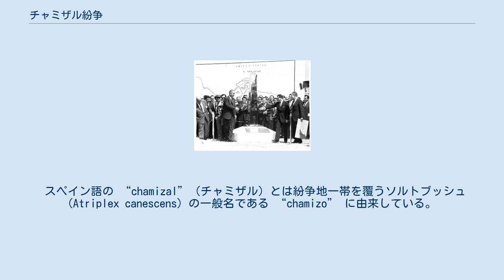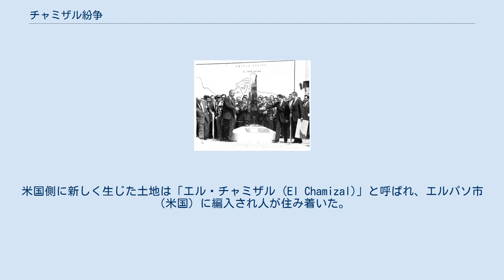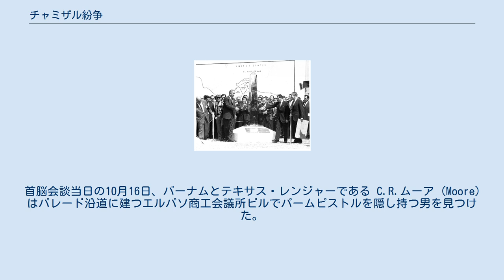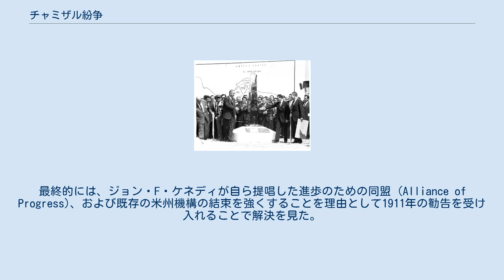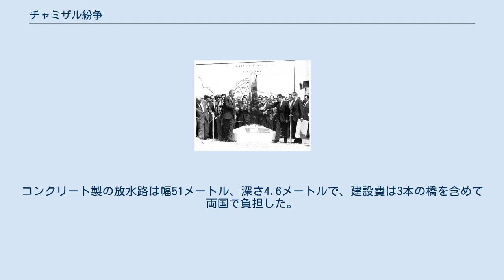チャミザル紛争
アメリカ合衆国・メキシコ関係
エルパソ_(テキサス州)
1963年に最終合意した両国領土の地図 チャミザル紛争（ちゃみざるふんそう）とは、アメリカ合衆国テキサス州エルパソとメキシコ チワワ州シウダー・フアレス間にあるおよそ 600エーカー（2.4平方キロメートル）の土地に関する米墨間の国境論争。
元々の国境線は1852年に測量と標識設置が行われたが、その後リオ・グランデ川が流路蛇行し、流路と河床に差異が生じたことがそもそもの原因である。
 スペイン語の “chamizal”（チャミザル）とは紛争地一帯を覆うソルトブッシュ (Atriplex canescens) の一般名である “chamizo” に由来している。
 グアダルーペ・イダルゴ条約（米墨戦争の講和条約）およびその後の1884年の国際国境に関する条約により、両国国境はリオ・グランデ川の流路中央線と定められた。
これによると、河道や護岸に変化が生じた際は、それに応じて国境も移動するが、条件としてこの流路変化は自然なもので、かつ緩やかに変化していくものに限るものとされた。
この条文はそれまでの国際河川のしきたりに倣ったもので、流路の変化は自然な堆積物によるものであって、洪水等で突然に生じる短絡等によるものは認められず、その場合は、従前の流路をそのまま国境とすることとされていた。
 1852年から1868年にかけて、全般として南側への流路蛇行が少しずつ進行したが、1864年の洪水を原因とする蛇行量が一番大きかった。
結果として、1873年までにそれまでメキシコ領とされた部分がおよそ600エーカー（2.4平方キロメートル）減少した。
米国側に新しく生じた土地は「エル・チャミザル (El Chamizal)」と呼ばれ、エルパソ市（米国）に編入され人が住み着いた。
米墨両国が領有を主張した。
1895年には当該土地を所有していたメキシコ市民らが洪水による急激な流路変化は国境線に影響しないとして、当該土地の返還を求めてフアレス上級請求裁判所に告訴を行った。
 1899年に両国は洪水防止を目的として馬蹄形に蛇行した河道をショートカットする水路の工事を行った。
これにより385エーカーの土地が川の米国側に生まれたが、人工的な流路変更では国境線は変わらないのでこの土地はメキシコ領のままで飛び地となり、コルドバ島と呼ばれるようになった。
飛び地のため現地当局も全くといってよいほど統轄管理ができなかったため、不法入国の中継地や犯罪者の逃避場所になっていった。
 米国駐墨大使トーマス・マン（Thomas C Mann、左）とメキシコ外務長官マヌエル・テヨ・バウラウド（Manuel Tello Baurraud、右）による署名。
1963年8月29日、メキシコシティ 1909年、シウダー・フアレスとエルパソの両市においてポルフィリオ・ディアス（メキシコ大統領）とウィリアム・タフト（米国大統領）の国家元首同士による首脳会談が計画された。
米国大統領がメキシコの地を踏む初めての機会だった。
しかし、エル・チャミザルにはいずれの国の国旗も掲げずに中立地であるかのような演出がなされたにもかかわらず両国の緊張状態は高まった。
テキサス・レンジャー、4,000人に上る米墨両国の軍隊、米国シークレットサービスや連邦警察、連邦保安官などが警備のために召集された。
著名なスカウト活動家であったフレデリック・ラッセル・バーナム (Frederick Russel Burnham) は、ジョン・ヘイズ・ハモンド（タフトとはエール大学時代からの親友で、1908年の大統領選挙ではタフトの副大統領候補の一人となった。またメキシコに巨額の投資をしていた）が私的に雇った250人の警備隊の指揮官を務めた。
首脳会談当日の10月16日、バーナムとテキサス・レンジャーである C.R.ムーア (Moore) はパレード沿道に建つエルパソ商工会議所ビルでパームピストルを隠し持つ男を見つけた。
二人はこの男を取り押さえて銃を取り上げ逮捕した。
ディアスとタフトの二人からわずか数フィートの距離だった。
 1910年、米墨両国はこの問題を、1899年に設立され国際国境委員会 (International Boundary Commission) に委ねることにした。
裁定委員会が設けられ、こ...